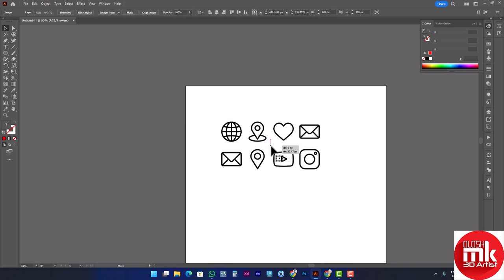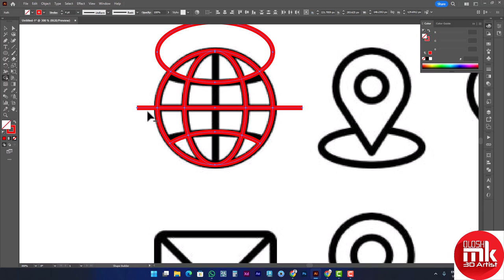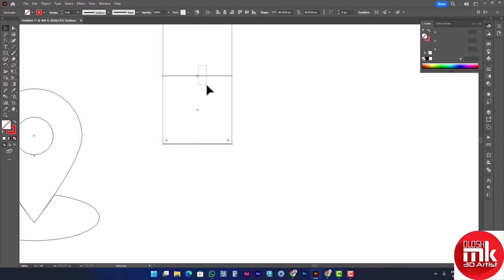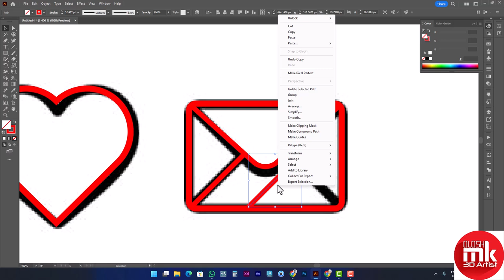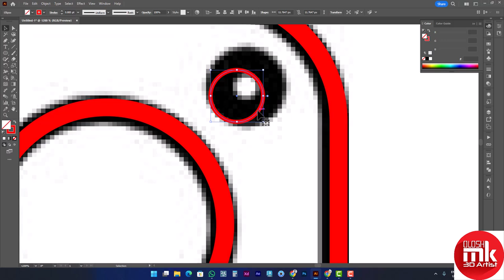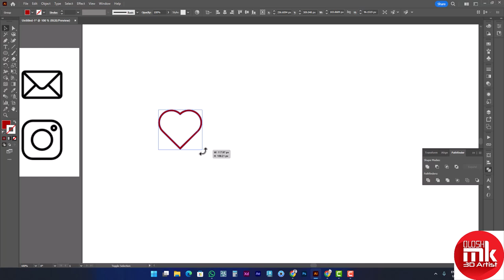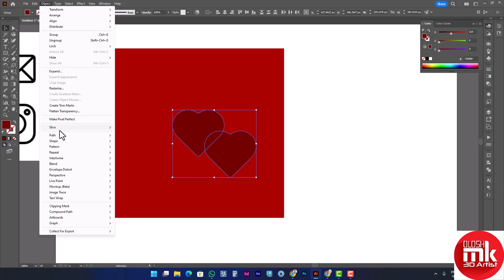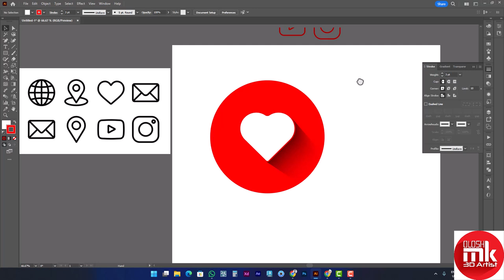Image to Vector Illustrator (Icon vector Design)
This is an ICON design tutorial, you are learning how to make images to vector icons and post-design.

I'm a Sinior 3D Product Designer and 3D artist. I  have 9 years of experience in this field. I specialize in 3D product design, ideas, and converting to product 3D models.
***Also, an expert at 3D Product design, modeling, material selection, material editing, and photo-realistic renders.
***Another specialty is automatic render setup system control for render.
My designs are used in manufacturing, digital or social media posts, and print media.
( Noted: I have a patent and a few trademarks on my product design.)